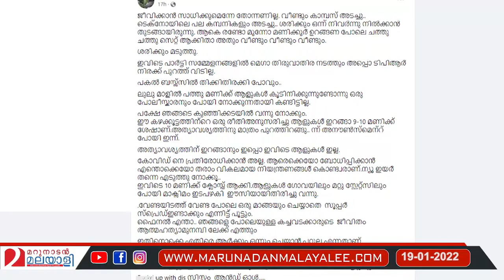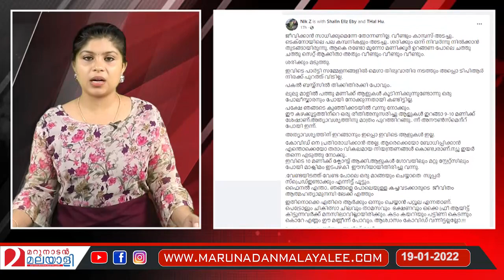ലുലുവില്‍ കയറില്ല.. ഏമാന്റെ മുട്ടിടിക്കും.. ജീവിക്കാനേ തോന്നണില്ല I I Covid protocols in kerala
'ലുലുവില്‍ കയറാന്‍ മുട്ടിടിക്കും.. ഒരു മാങ്ങയും ചെയ്യാതെ സൂപ്പര്‍ സ്‌പ്രെഡ് ഉണ്ടാക്കും'